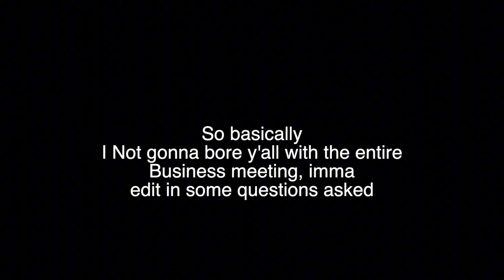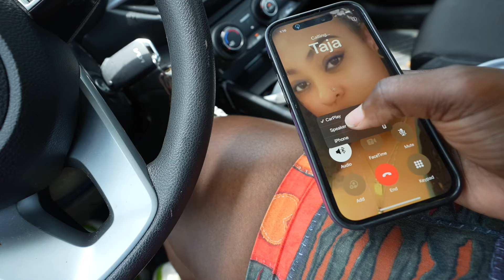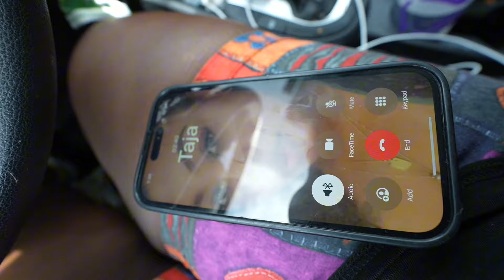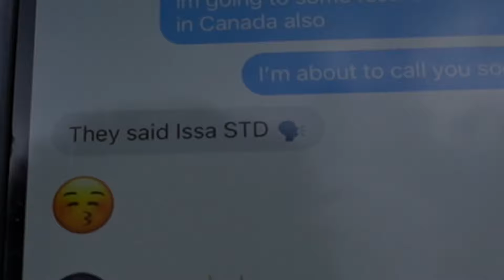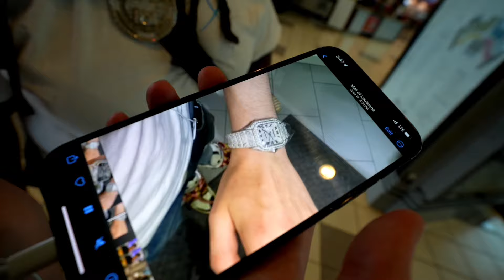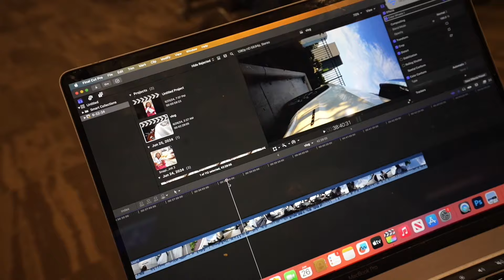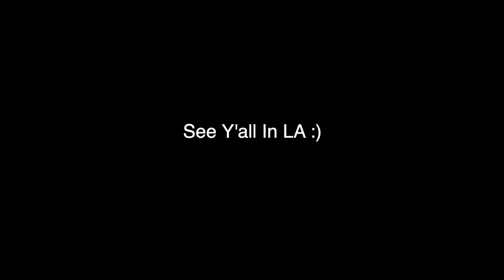I Purchased My FIRST Restaurant (In Los Angeles) *EMOTIONAL